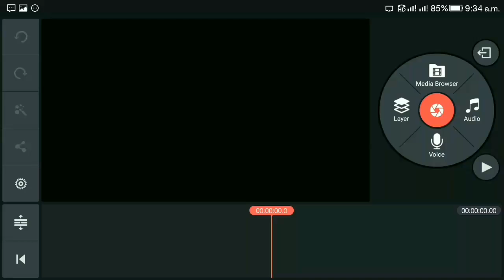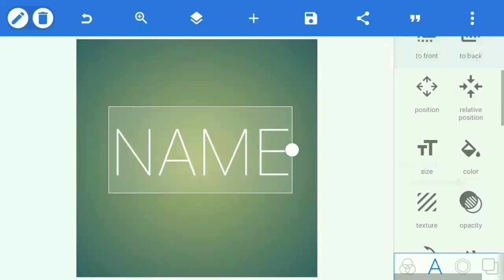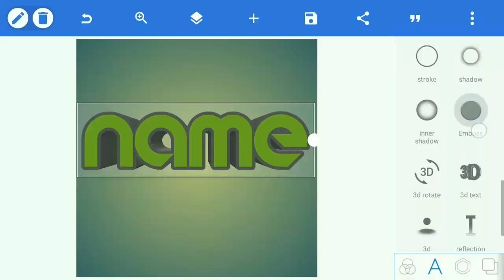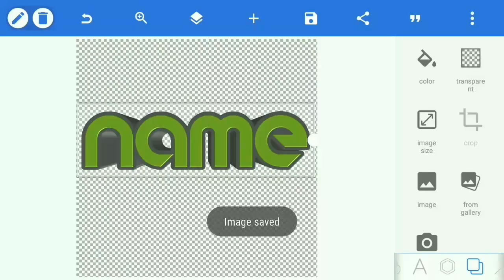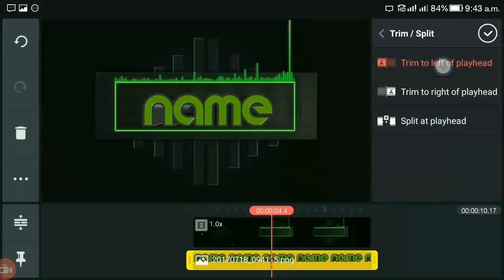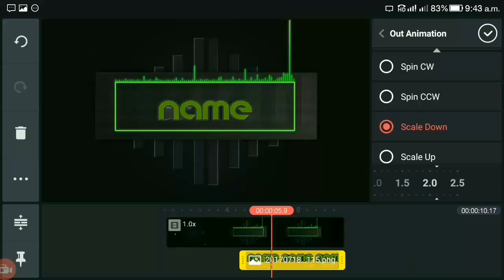[2017] How to Make New 3D intros for YouTube Channel in ANDROID by using Kinemaster [New Intros]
-+-+-+-+-+-+-+-+-+-+-BONUS-+-+-+-+-+-+-+-+-+-+-+-+

                            WARNING !!!

🇮🇳🇮🇳🇮🇳🇮🇳🇮🇳🇮🇳🇮🇳🇮🇳🇮🇳🇮🇳🇮🇳🇮🇳🇮🇳🇮🇳🇮🇳🇮🇳🇮🇳🇮🇳🇮🇳🇮🇳🇮🇳🇮🇳🇮🇳🇮🇳🇮🇳🇮🇳 JAI HIND 🇮🇳🇮🇳🇮🇳🇮🇳🇮